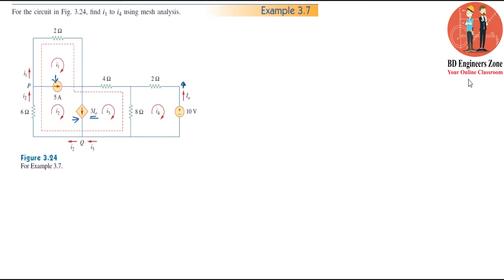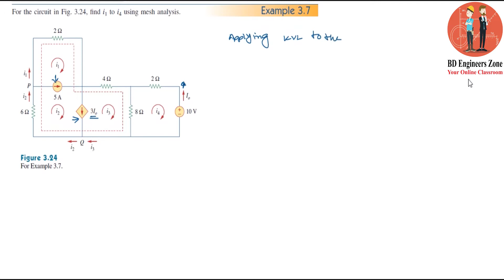Method of Analysis (Chapter-03) || Example: 3.7 || Fundamentals of Electric Circuits